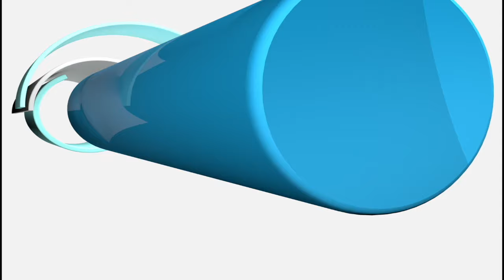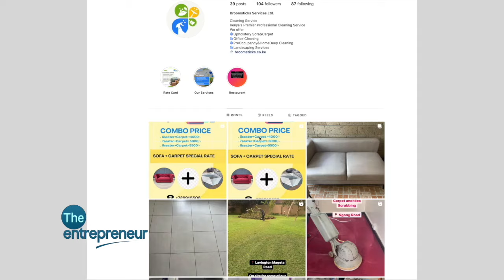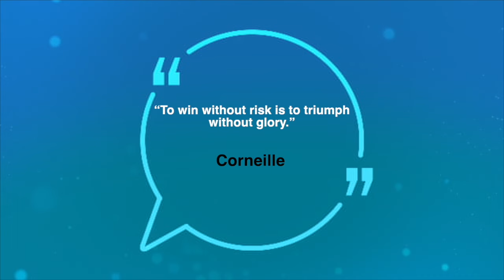The Blueprint for Launching and Thriving in a Successful Cleaning Business